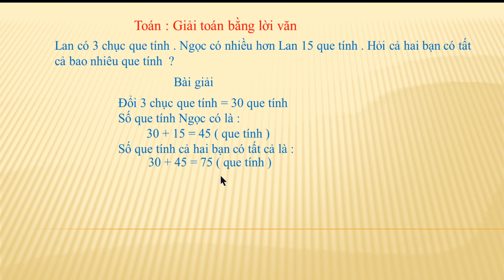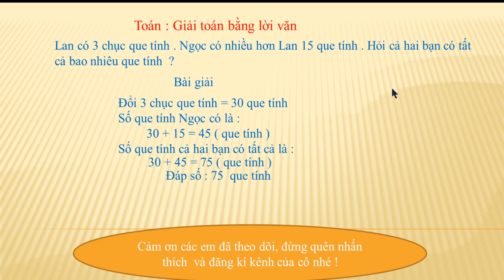Toán Lớp 2 || Giản Toán Lời Văn || Toán cô Huệ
© Bản quyền thuộc về Huệ Anh  ☞ Do not Reup